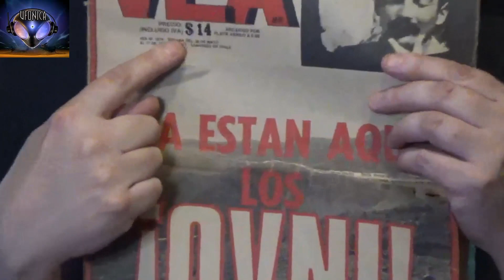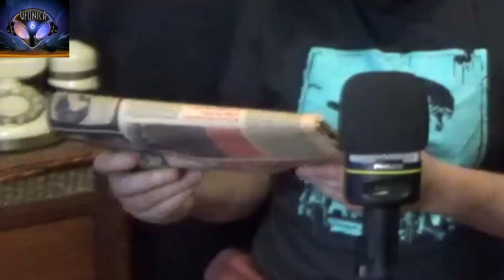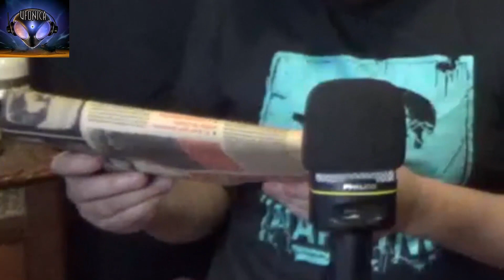Capítulo 1 podcast/Stories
La increíble historia del cabo Valdés